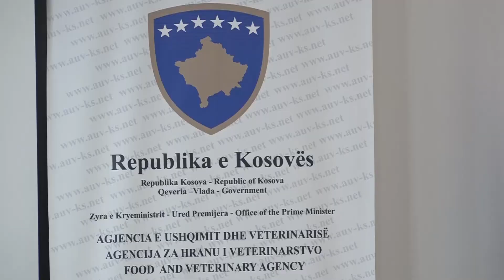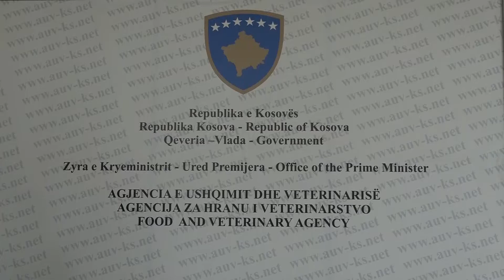Gjinovci i bindur se në Kosovë nuk u importua mish me afat të skaduar